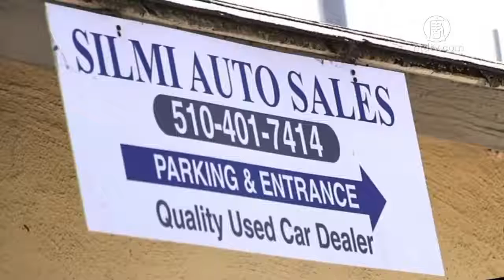舊金山男子失蹤 信用卡被盜刷賣豪車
【視頻報導】舊金山男子失蹤 信用卡被盜刷賣豪車
日前，舊金山警方接獲報案，在一民宅內發現一具男子屍體。目前警方已逮捕了2名嫌犯，同時發現，嫌犯還盜刷了受害人的信用卡購買了一輛寶馬汽車。